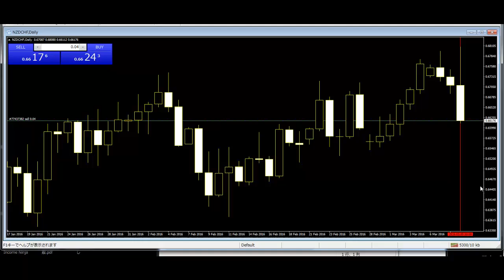You Can Take Profit With NZDCHF Sell Trade this is strong sell candlestick